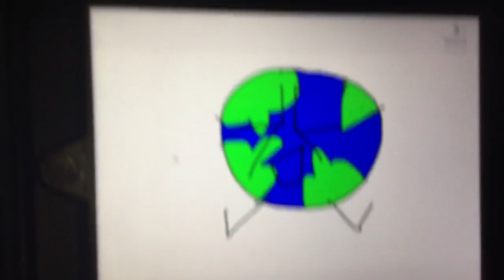I got 200 subscribers